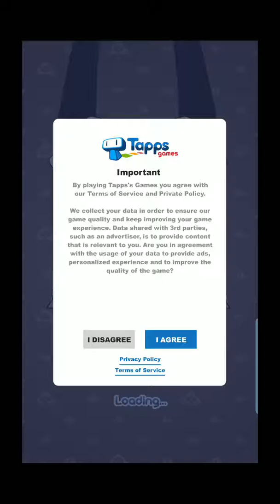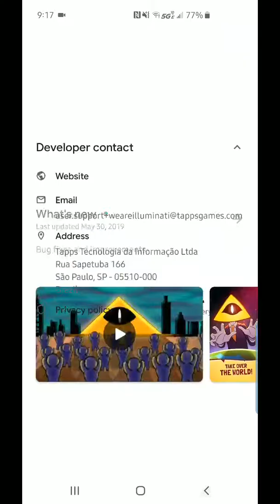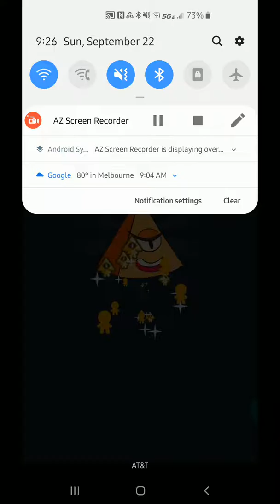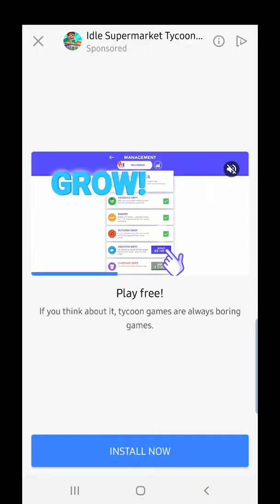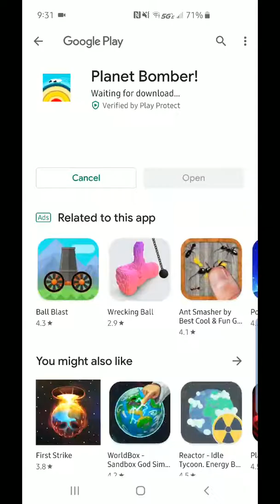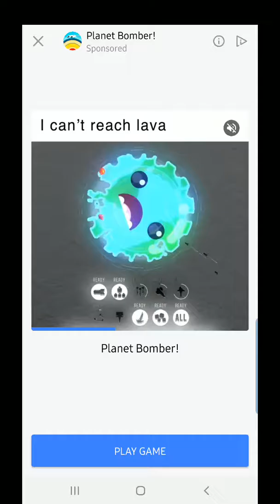Playing some dumb game